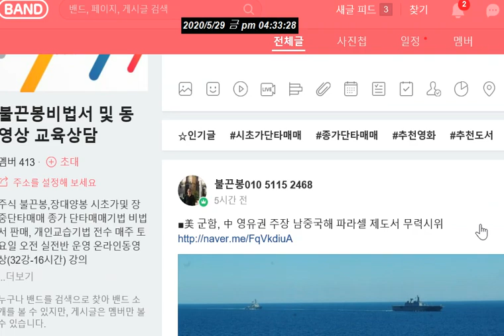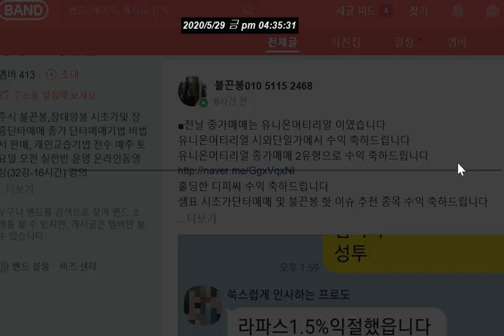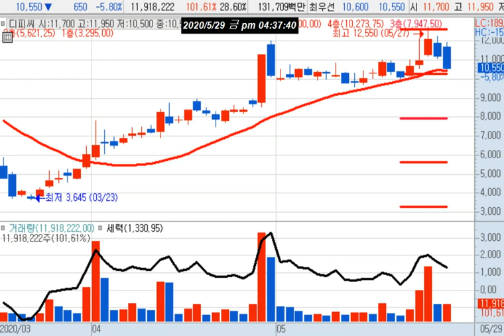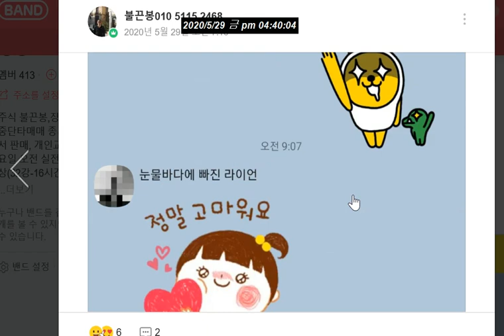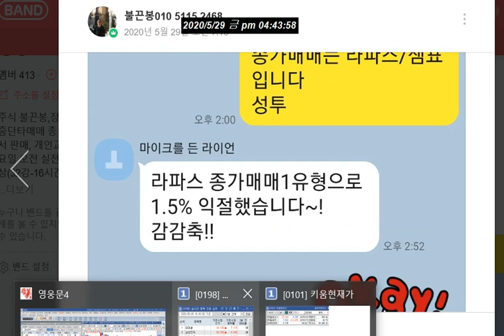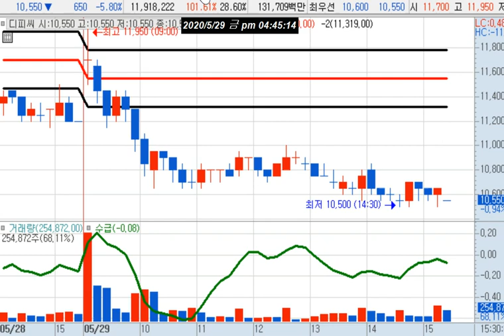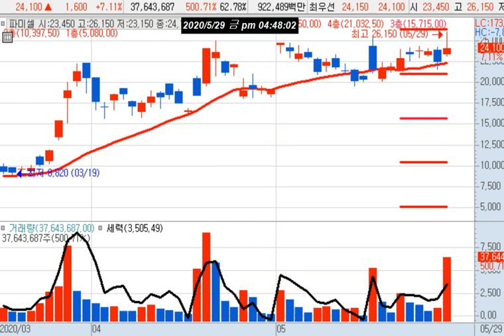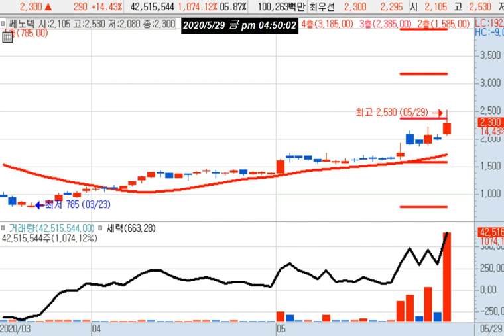라파스(코로나19백신 개발) 유니온머티리얼 수익/ 파미셀(렘데시비르 국내도입 추진) 한일사료 우성사료 현대사료(미중갈등 반사이익주) 홍정욱(고려산업 KNN)-오늘의 테마